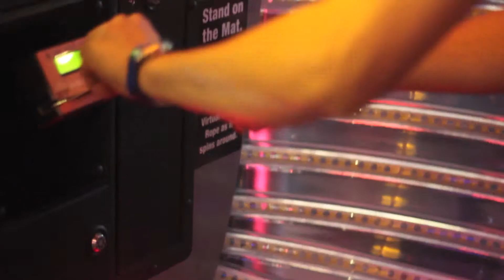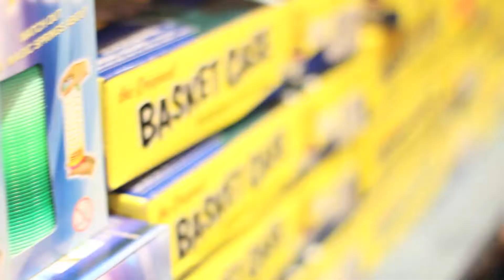BFFs at D&B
Me and my homies at dave and busters. Short video.

Filming with the Canon 60d - EF 50mm f/1.8 II